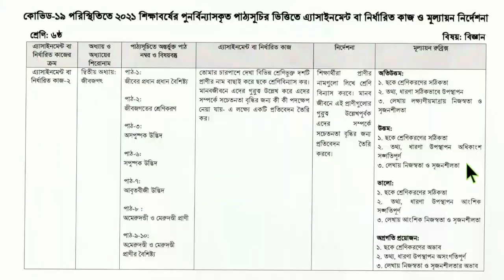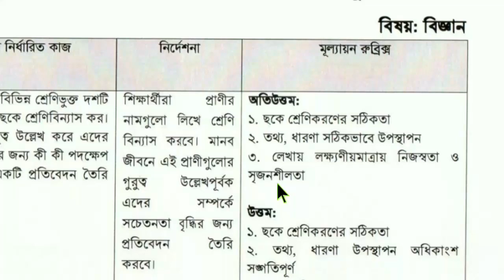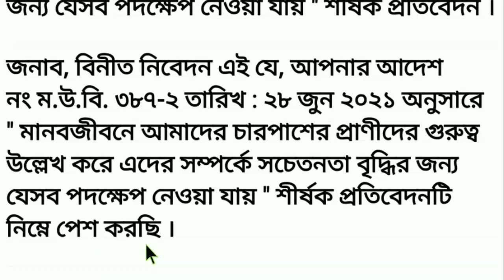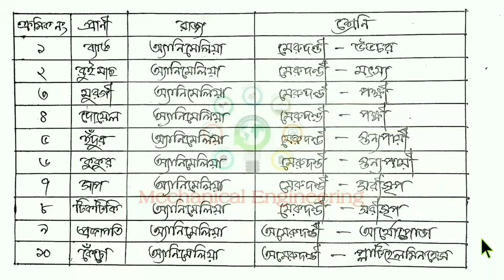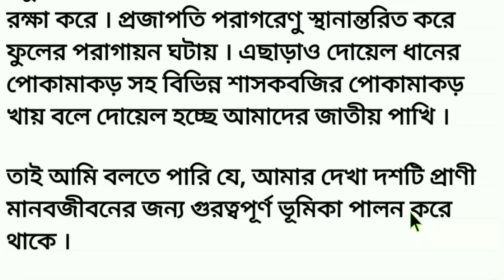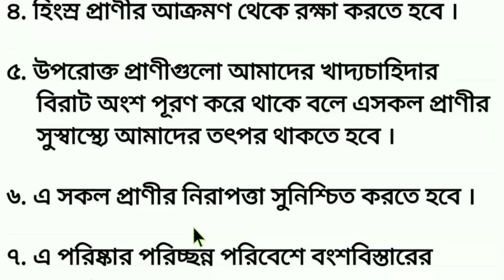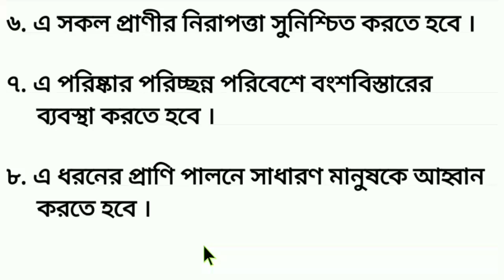Class 6 Science assignment 2021 | ৬ষ্ঠ শ্রেণির বিজ্ঞান এসাইনমেন্ট ২০২১ | Class 6 assignment 9th week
Class 6 science assignment 2021 | ৬ষ্ঠ শ্রেণির বিজ্ঞান এসাইনমেন্ট ২০২১ | Class 6 assignment 9th week 2021

Class 6 bangla assignment 2021 | ৬ষ্ঠ শ্রেণির বাংলা এসাইনমেন্ট ২০২১ | Class 6 assignment 9th week 2021

Class 6 English Assignment 2021 || Class 6 English Assignment 8th week 2021 || ৬ষ্ঠ শ্রেণির চারু ও কারুকলা এসাইনমেন্ট ৮ম সপ্তাহ‌ ২০২১

Class 6 Science Assignment 2021 || Class 6 Science Assignment 9th week 2021 || ৬ষ্ঠ শ্রেণির ইংরেজি এসাইনমেন্ট ৯ম সপ্তাহ‌ ২০২১

৬ষ্ঠ শ্রেণির এসাইনমেন্ট ২০২১ ৯ম সপ্তাহ
৬ষ্ঠ শ্রেণির বিজ্ঞান এসাইনমেন্ট ২০২১ ৯ম সপ্তাহ
class 6 science assignment 2021 9th week
9th week assignment class 6
assignment
assignment answer
assignment solution
assignment 2021
৬ষ্ঠ শ্রেণির বিজ্ঞান এসাইনমেন্ট ২০২১
class 6 science  assignment solution
Talukdar Academy Class 6
Talukdar Academy
English Apps
English Apps Class 6
Mechanical Engineering
class six science  assignment
assignment class 6 science
6 science  assignment
science  assignment
৬ষ্ঠ শ্রেণির বিজ্ঞান এসাইনমেন্ট
৬ষ্ঠ শ্রেণির বিজ্ঞান এসাইনমেন্ট ২০২১
৬ষ্ঠ শ্রেণির এসাইনমেন্ট
৬ষ্ঠ শ্রেণির বিজ্ঞান এসাইনমেন্ট সমাধান
৬ষ্ঠ শ্রেণির বিজ্ঞান এসাইনমেন্ট উত্তর
এসাইনমেন্ট
৬ষ্ঠ বিজ্ঞান এসাইনমেন্ট
বিজ্ঞান এসাইনমেন্ট
বিজ্ঞান এসাইনমেন্ট ৬ষ্ঠ শ্রেণি
৬ষ্ঠ শ্রেণীর বিজ্ঞান এসাইনমেন্ট
৬ষ্ঠ শ্রেণীর বিজ্ঞান এসাইনমেন্ট ২০২১
৬ষ্ঠ শ্রেণীর বিজ্ঞান এসাইনমেন্ট উত্তর
৬ষ্ঠ শ্রেণীর বিজ্ঞান এসাইনমেন্ট সমাধান
৬ষ্ঠ শ্রেণির বিজ্ঞান এসাইনমেন্ট এর সমাধান
৬ষ্ঠ শ্রেণির বিজ্ঞান অ্যাসাইনমেন্ট
বিজ্ঞান অ্যাসাইনমেন্ট
৬ষ্ঠ শ্রেণীর বিজ্ঞান অ্যাসাইনমেন্ট 2021
৬ষ্ঠ শ্রেণীর বিজ্ঞান অ্যাসাইনমেন্ট
৬ষ্ঠ শ্রেণির বিজ্ঞান অ্যাসাইনমেন্ট ৮ম সপ্তাহ
৬ষ্ঠ শ্রেণির অ্যাসাইনমেন্ট ৮ম সপ্তাহ
এসাইনমেন্ট
এসাইনমেন্ট ২০২১
৬ষ্ঠ শ্রেনির এসাইনমেন্ট
৬ষ্ঠ শ্রেনির এসাইনমেন্ট ২০২১
৬ষ্ঠ শ্রেনির এসাইনমেন্ট ৭ম সপ্তাহ
৬ষ্ঠ শ্রেনির এসাইনমেন্ট ৬ষ্ঠ সপ্তাহ
৬ষ্ঠ শ্রেনির এসাইনমেন্ট ৮ম সপ্তাহ
৬ষ্ঠ শ্রেনির এসাইনমেন্ট উত্তর
৬ষ্ঠ শ্রেনির বাংলা এসাইনমেন্ট উত্তর
৬ষ্ঠ শ্রেনির ইংরেজি এসাইনমেন্ট উত্তর
৬ষ্ঠ শ্রেনির গণিত এসাইনমেন্ট উত্তর
৬ষ্ঠ শ্রেনির বিজ্ঞান এসাইনমেন্ট উত্তর
৬ষ্ঠ শ্রেনির বাংলাদেশ ও বিশ্বপরিচয় এসাইনমেন্ট উত্তর
৬ষ্ঠ শ্রেনির ইসলাম শিক্ষা এসাইনমেন্ট উত্তর
৬ষ্ঠ শ্রেনির কৃষি শিক্ষা এসাইনমেন্ট উত্তর
৬ষ্ঠ শ্রেনির গার্হস্থ্য বিজ্ঞান এসাইনমেন্ট উত্তর
education
online education bd
talukdar academy
english apps
high school
school assignment
class 6 assignment ans
৬ষ্ঠ শ্রেণির উত্তর
৭ম সপ্তাহের এসাইনমেন্ট উত্তর
৯ম সপ্তাহের এসাইনমেন্ট উত্তর
৮ম সপ্তাহের এসাইনমেন্ট উত্তর
assignment answer